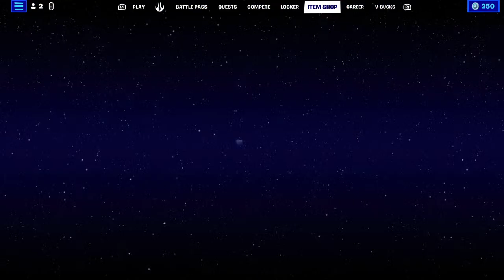Messing around on Fortnite